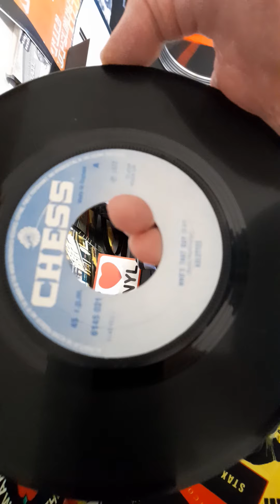STAX OF SOUL start the weekend HERE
bunch of 5,s 👊👊👊👊👊